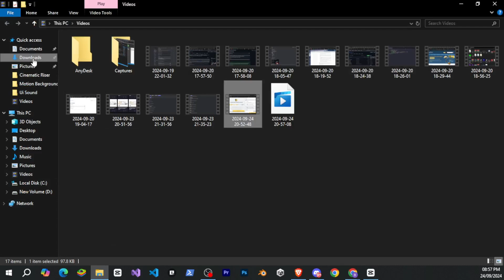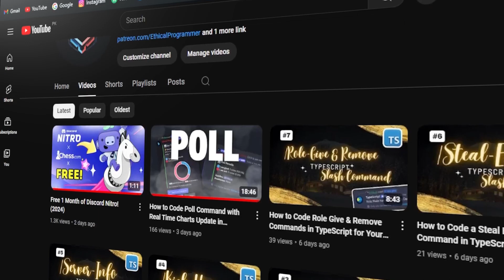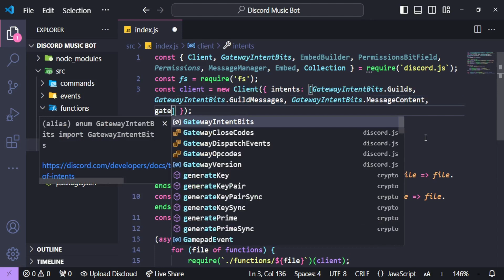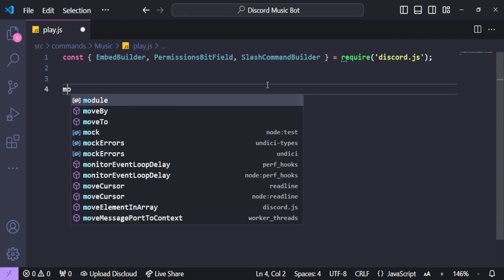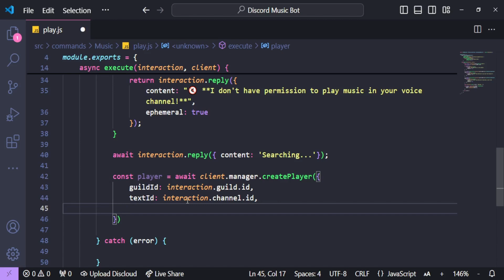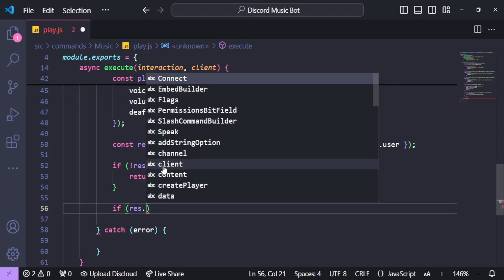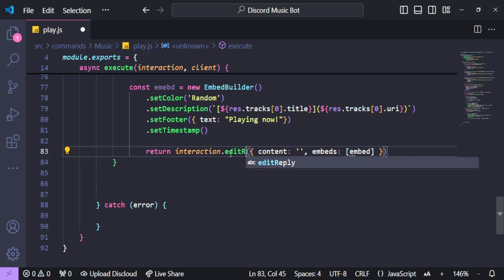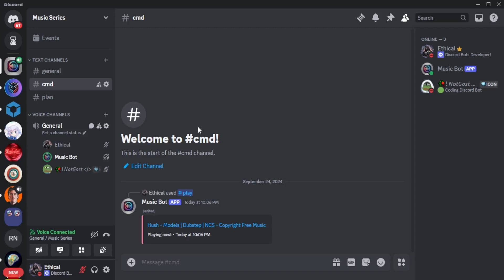How to Code a Discord Music Bot with Lavalink - Part 1 | Build the /play Command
Discord Server In this video, I’ll show you how to create a powerful Discord Music Bot using Lavalink! 🎶 This is the first part of our series, where we’ll focus on coding the essential /play command. By the end of this tutorial, you'll have a fully functional music bot that can play songs from various sources.

🔧 What You’ll Learn in Part 1:

Setting up Lavalink for your bot
Writing the /play command to queue music
Step-by-step guide for integrating Lavalink with Discord.js

✨ Weekly Tips and Tutorials
🎮 Game Development Logs and More
🎓 Learn Coding, Game Development, and More